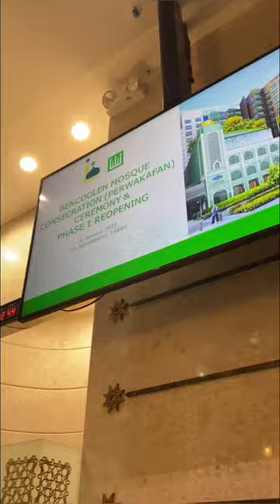First Friday of 2023 at Masjid Bencoolen Consecration Ceremony